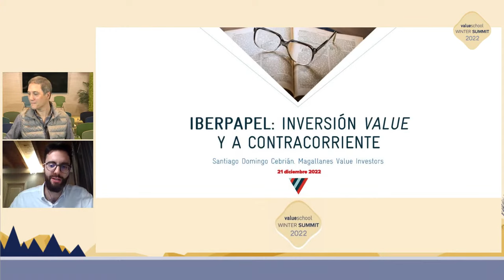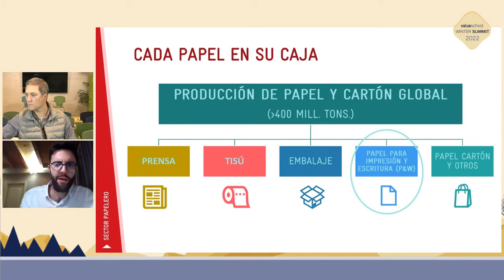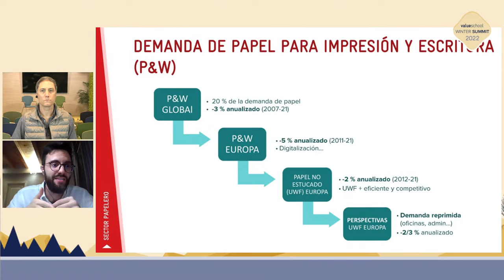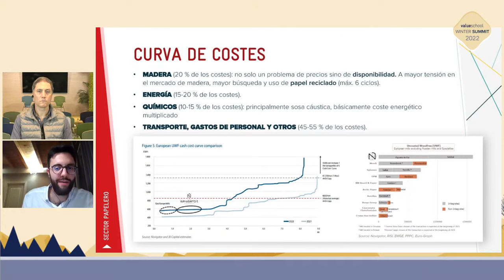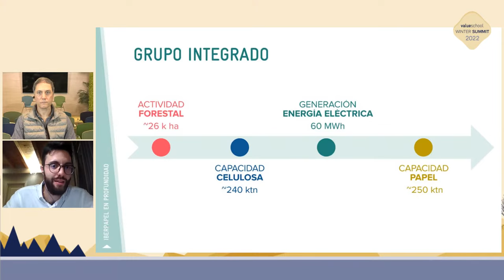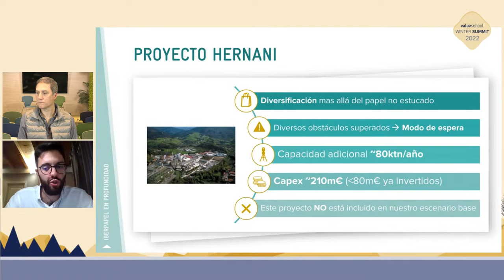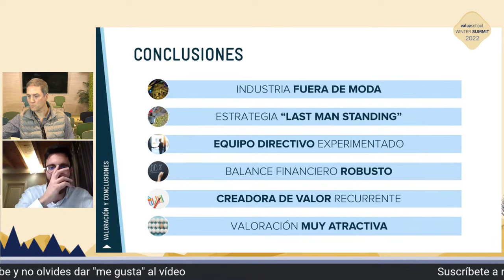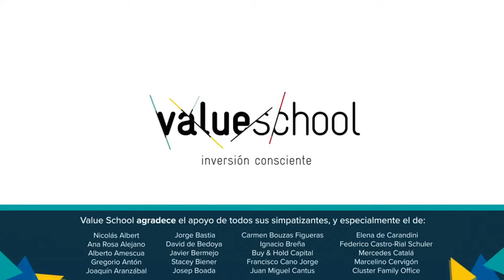Iberpapel: inversión value y a contracorriente - Value School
Iberpapel es una compañía con excelente track-record, balance sólido y cotizando a múltiplos muy atractivos en una industria fuera de moda. Este productor de papel español se constituyó en 1935 y desde entonces se dedica a la fabricación y comercialización de papel, principalmente de impresión y escritura. A primera vista puede parecer un negocio denostado por la digitalización, pero basta estudiar el sector y la estrategia de la empresa para descubrir que nada es lo que parece. A lo largo de esta sesión, Santiago Domingo analizará con una mirada independiente, crítica y fundamentada, por qué Iberpapel puede ser una buena inversión en valor.

Santiago Domingo es analista de inversiones en Magallanes Value Investors. Apasionado del value investing, Santiago ha trabajado anteriormente en Solventis SGIIC, como analista y gestor del fondo de renta variable europea Solventis Eos y otros vehículos familiares. Graduado en Finanzas y Contabilidad por la Universidad de Zaragoza (Premio Extraordinario de su promoción) y Máster en Instituciones y Mercados Financieros por CUNEF (Madrid), posee la certificación oficial CESGA (Certified ESG Analyst) del EFFAS (Federación Europea de Sociedades de Analistas Financieros).